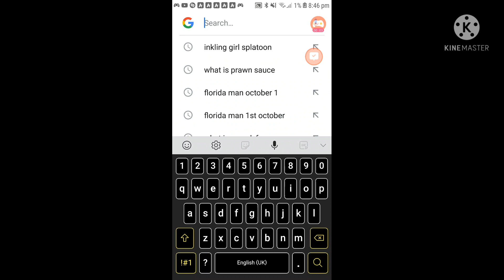inkling girl vore speedrun any %